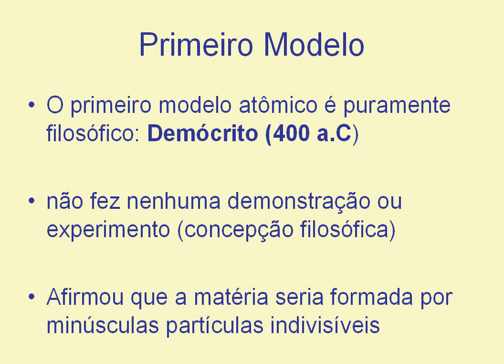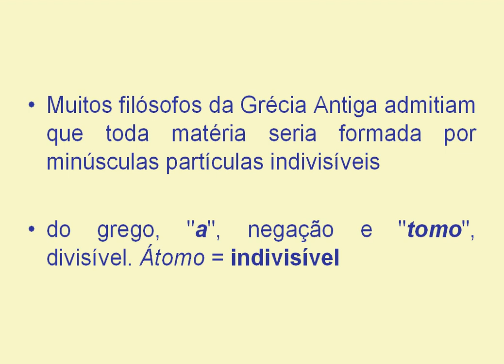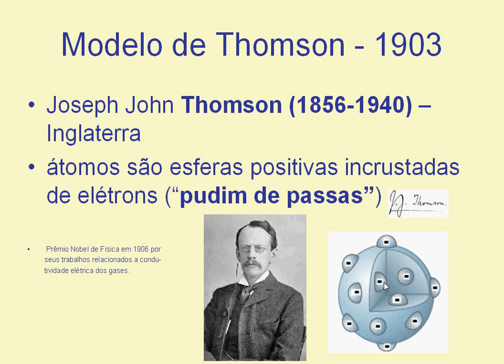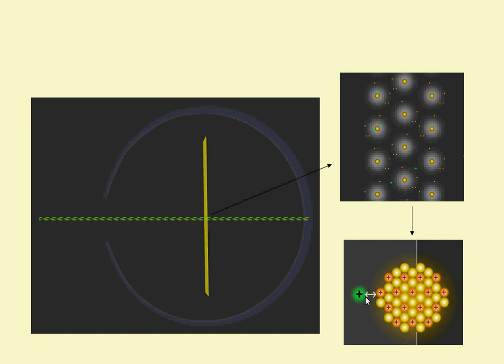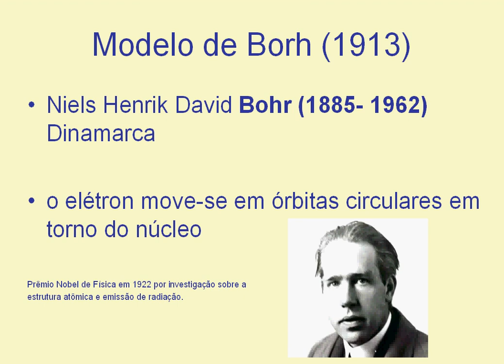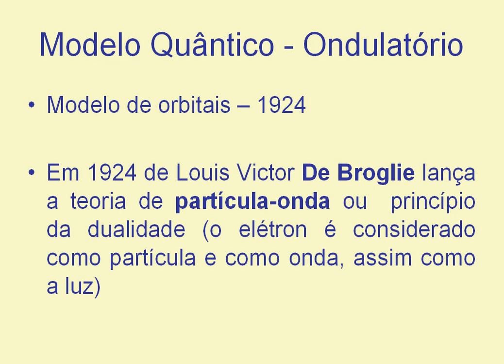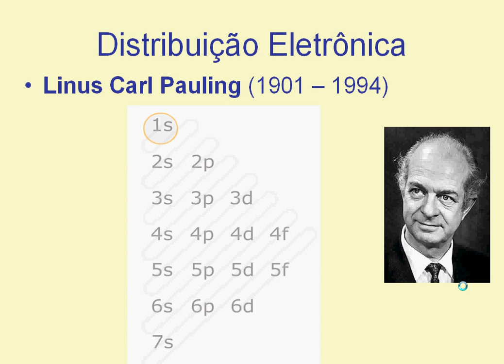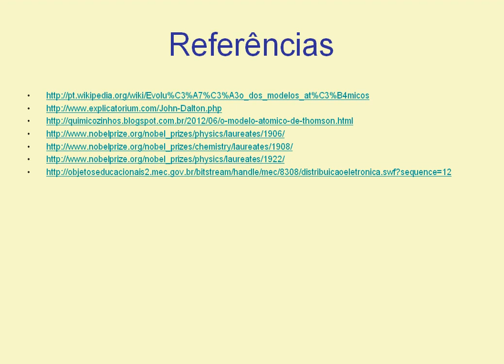modelos atômicos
Modelo Atômicos